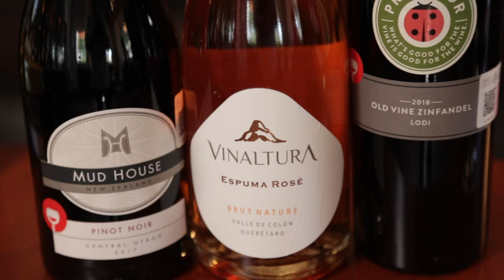Los mejores vinos para Octubre | Club de Vinos de Yo Sommelier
Tenemos la recomendación de los vinos que puedes probar en Octubre, una selección que hice personalmente.

¿Te interesaría probar nuestros vinos?
latiendaroja.mx